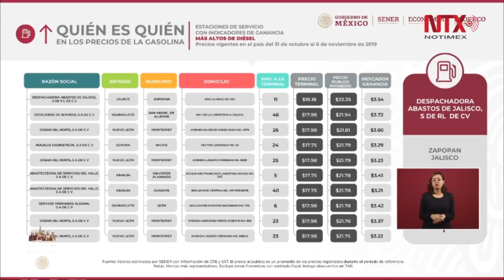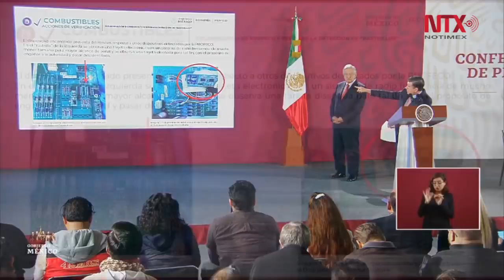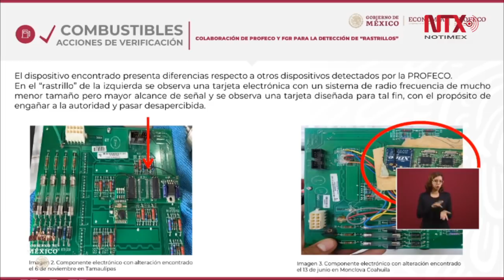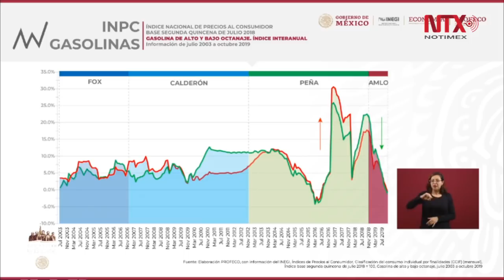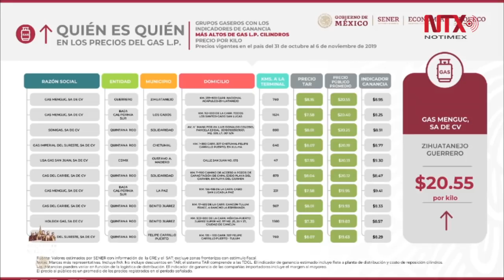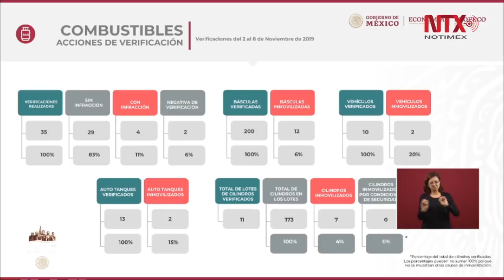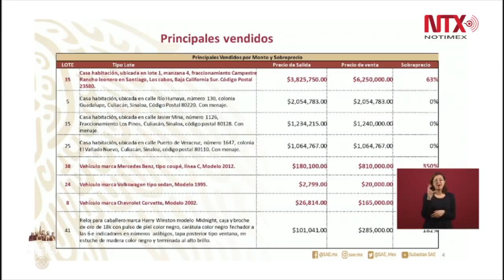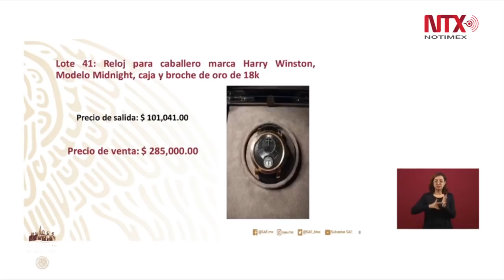Conferencia de Prensa de AMLO, 11 noviembre 2019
El titular de la Secretaría de Relaciones Exteriores, Marcelo Ebrard Casaubón, señaló que México no aceptará ningún gobierno en Bolivia que provenga de la acción militar o policial.